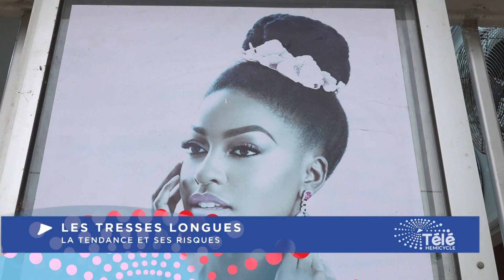QUAND LES FEMMES OPTENT POUR DE LONGUES MECHES